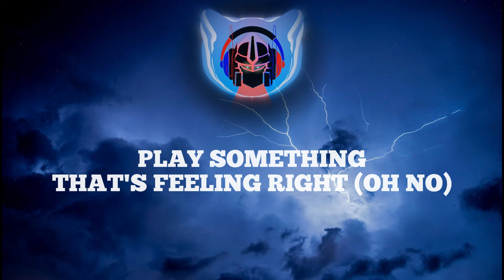Rod Wave - Fight the Feeling (Lyrics)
🎤 Lyrics:

Uh, okay

You're livin' on lies, hurtin' inside but she's outside

So get your hair did, put your clothes on
Now you in the middle of the club, trying not to cry to a love song
In the middle of the club, trying not to cry to a love song, woah
To a love song (Uh, to a love song)
To a love song (To a love song, yeah)
Ayy, yeah, oh

Follow Rod Wave: @RodWaveOfficial